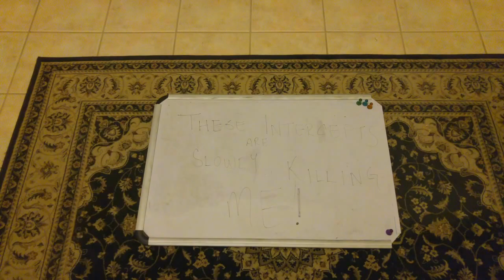Math Song Project Version 1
Precalculus MAth Project Fall 2015. Tec de Monterrey Prep School. Work in Progress.